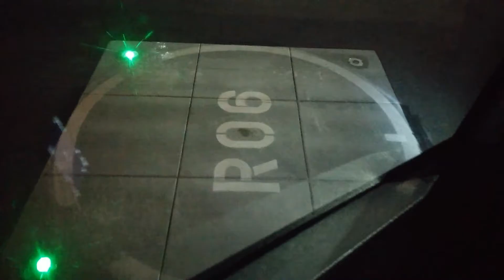ラスベガス 夜景